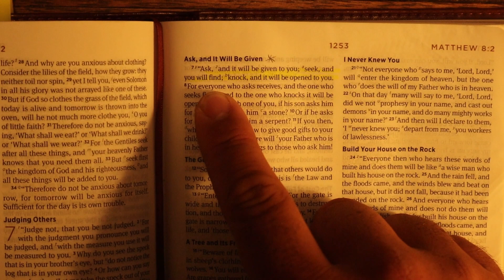Recapping my Sophomore Season as a College Golfer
This video follows the episode series. This series is a weekly vlog where I talk about my life and share my journey. If you are new here, I have started a vlog with a goal to take you along on my journey through juco golf and hopefully into a four-year college, as well as possibly professional golf. I will be here to share my stories along the way.
Chapters:
0:00 Bible Verse
0:50 Open Doors
1:16 March 2023
1:45 3 Goals
2:34 Lets Talk
2:43 Future
3:35 Summer Events
4:15 Excited for what's to come